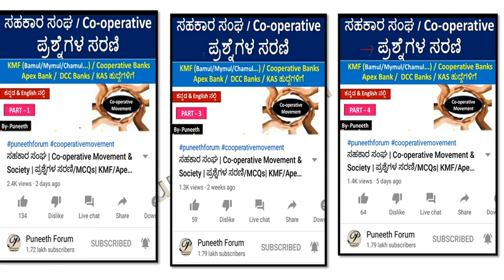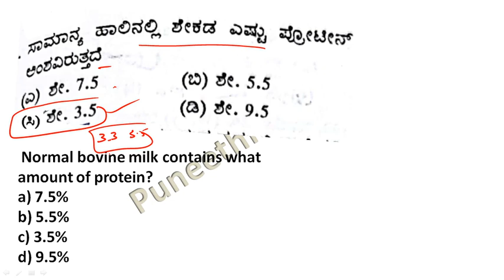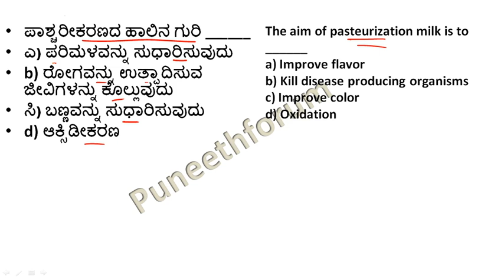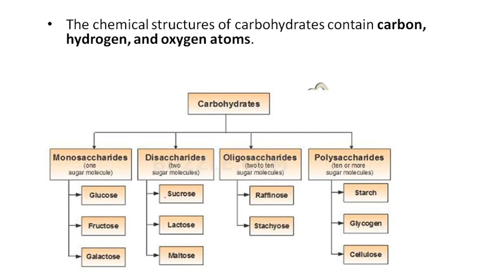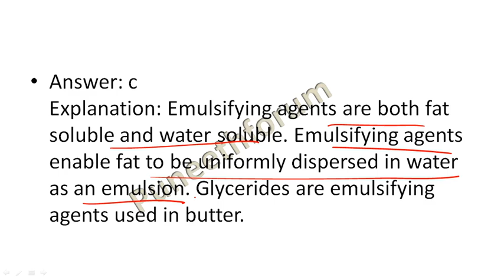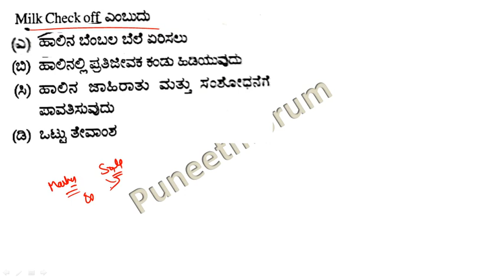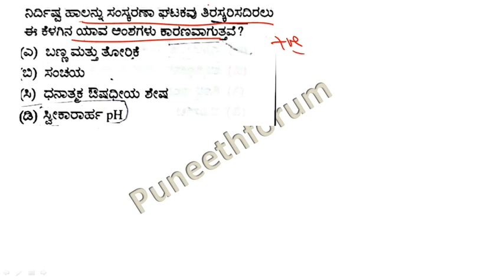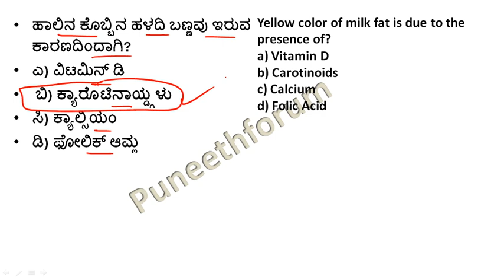Dairy (ಹೈನುಗಾರಿಕೆ) Questions | ಸಹಕಾರ ಸಂಘ | Co-operative Movement & Society | KMF/DCC Banks| Part-1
About this Video - co operative movements in india and Karnataka, karnataka cooperative act 1959, history of cooperative movement. features, types of co operative society, merits and demerits of co operative society, complete information with explanation.cooperative mcqs for Apex bank, DCC Bank, KMF(bamul,mymul,chamul...)etc..